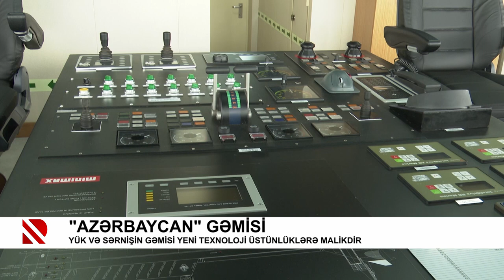“Azərbaycan” gəmisi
Yük və sərnişin gəmisi yeni texnoloji üstünlüklərə malikdir